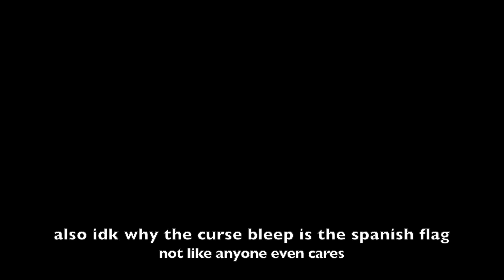christmas and halloween lost tapes (2023)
the lost tapes, oh my. What even is this? idk im drunk, you tell me. not even designing a thumb nail go0dnight. zzz